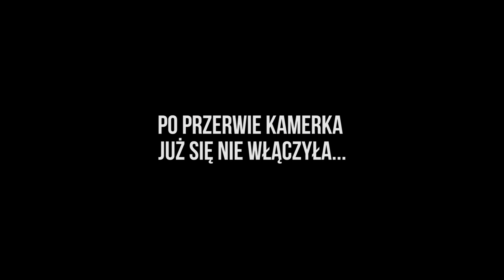Gotuj w trasie ze Smejlikiem - odcinek 14: zupa "nawinie"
Marathon International to jedna z najefektywniej zarządzanych firm transportowo-logistycznych w Polsce, posiadająca flotę blisko 250 nowych zestawów przestrzennych i własne centrum logistyczno-magazynowe Marathon Cargo Hub. Wszystko to, w połączeniu z Marathon Truck Service – autoryzowanym serwisem samochodów ciężarowych i dostawczych, Okręgową Stacją Kontroli Pojazdów oraz własną myjnią i stacją paliw, daje wyjątkowe możliwości dla obecnych i przyszłych klientów.

[ENG[
Marathon International is one of the most effectively managed transport and logistics companies in Poland, with a fleet of 250 new road trains and its own logistics and warehousing centre Marathon Cargo Hub. All this, combined with Marathon Truck Service – authorized truck and van service, District Vehicle Inspection Station and its own car wash and petrol station – provides unique opportunities for current and future customers.